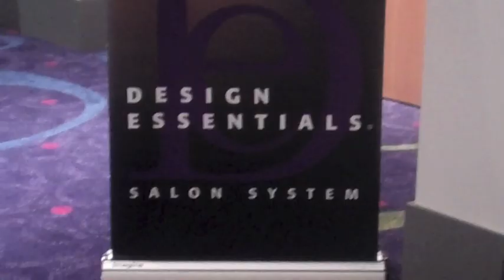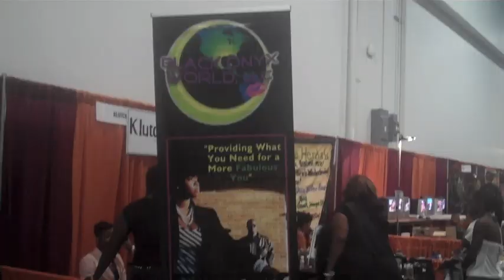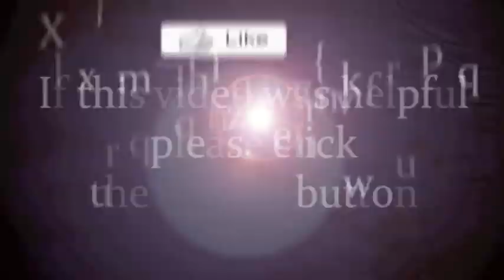World Natural Hair Show - Fall 2011 (HHR)